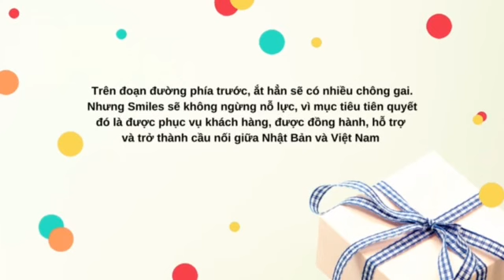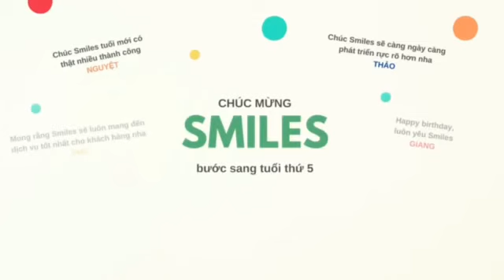Smiles - 5 năm một hành trình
Cảm ơn vì quãng thời gian qua. Smiles sẽ tiếp tục cố gắng hơn nữa để không ngừng phát triển và tiến lên. Smiles ơi!!! Sinh nhật vui vẻ nhé.